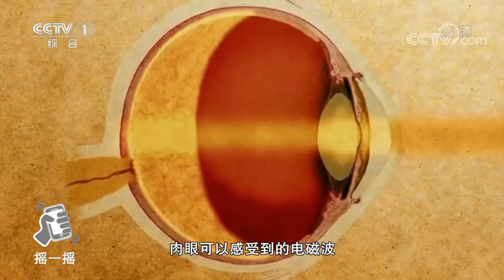《中国青少年科学总动员》戴以下哪种颜色的眼镜对司机开车时识别红绿灯影响最小？